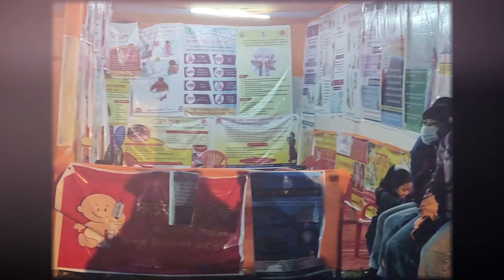Sivasagar's Shivaratri | Cinematic